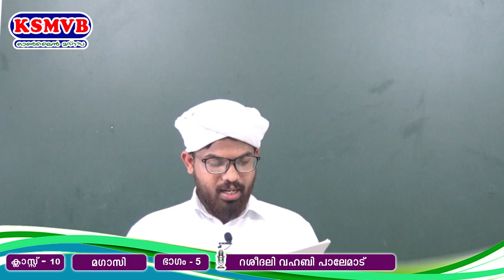സംസ്ഥാന ഓണ്‍ലൈന്‍ മദ്രസ#KSMVB /STD :10 /مغازي/ PART: 5/ 7-7-2021 ബുധന്‍